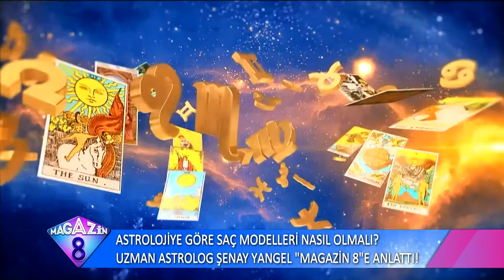Astrolojiye Göre Saç Modelleri Nasıl Olmalı Uzman Astrolog Şenay Yangel Açıkladı